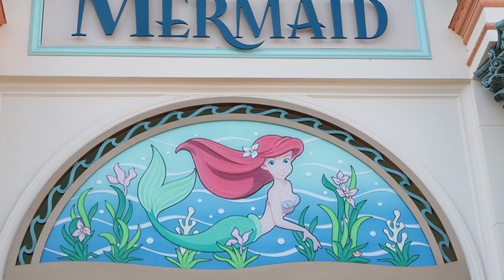The Little Mermaid Ride - with Incredible Mr. Limpet. Full - HD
for The Little Mermaid Ride at California Adventures. Recorded in June 2017. Includes footage of hidden fish: the Incredible Mr. Limpet!